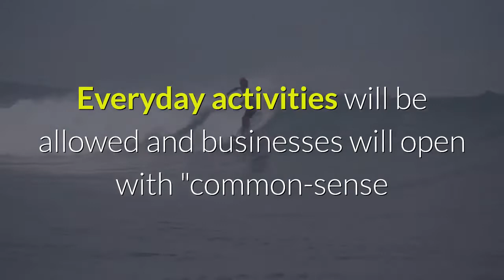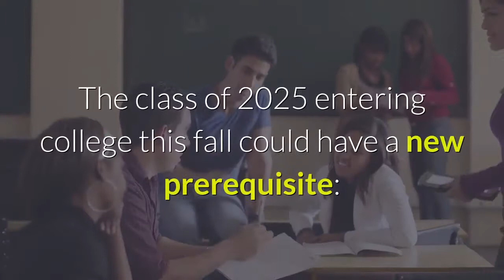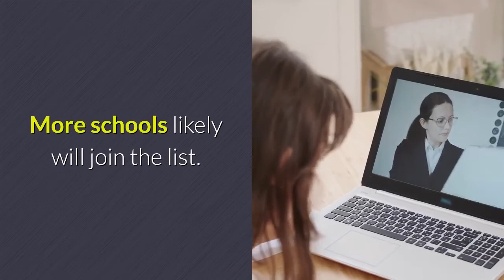Half of new COVID cases are in 5 states; EU regulator finds 'possible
Nearly half of new coronavirus infections nationwide are in just five states – a situation that is putting pressure on the federal government to consider changing how it distributes vaccines by sending more doses to hot spots. New York, Michigan, Florida, Pennsylvania and New Jersey together reported 44% of the nation’s new COVID-19 infections, or nearly 197,500 new cases, in the latest available seven-day period, according to state health agency data compiled by Johns Hopkins University. The heavy concentration of new cases in states that account for 22% of the U. S. population has prompted some experts and elected officials to call for President Joe Biden’s administration to ship additional vaccine doses to those places. So far, the White House has shown no signs of shifting from its policy of dividing vaccine doses among states based on population.►The European Union’s drug regulator says it has found a “possible link” between the AstraZeneca coronavirus vaccine and a rare clotting disorder but said that the benefits of the shot still outweigh risks. In a statement released Wednesday, the European Medicines Agency placed no new restrictions on using the vaccine in people 18 and over.►A third of COVID patients in a study of more than 230,000 mostly Americans were diagnosed with a brain or psychiatric disorder within six months, scientists reported in the journal Lancet. Among patients who required treatment in ICU units, more than 4 in 10 suffered disorders, the researchers found.►California plans to drop its tier system and open up the state June 15 if vaccine supply remains steady and coronavirus metrics continue to decline. Everyday activities will be allowed and businesses will open with "common-sense risk-reduction measures," state Health and Human Services Secretary Dr. Mark Ghaly said.►Not a single oceangoing cruise ship has departed with passengers from a U. S. port in the past year. But that's changing. Norwegian Cruise Line announced Tuesday that it's planning its official return to service for late July with sailings in Europe and the Caribbean – but passengers and crew will be required to be "100% vaccinated" two weeks before boarding. USA TODAY is tracking COVID-19 news. Keep refreshing this page for the latest updates. Sign up for our Coronavirus Watch newsletter for updates to your inbox and join our Facebook group. The class of 2025 entering college this fall could have a new prerequisite: Getting vaccinated against COVID-19. Rutgers University in New Jersey and Cornell University in upstate New York were among the first universities to announce that their students would be required to be vaccinated if they wanted to study in-person during the fall semester. Brown in Rhode Island, Northeastern in Boston, Nova Southeastern University in Florida and Fort Lewis College in Colorado have all announced similar policies. More schools likely will join the list.“It doesn’t just make us safer.